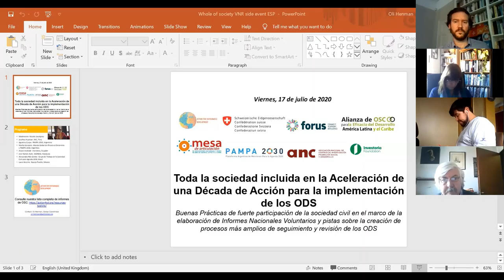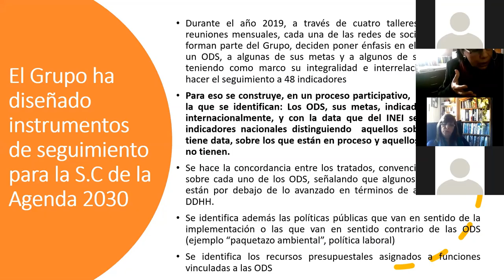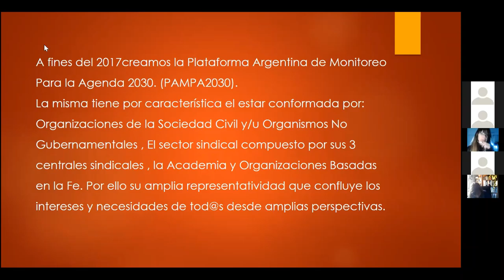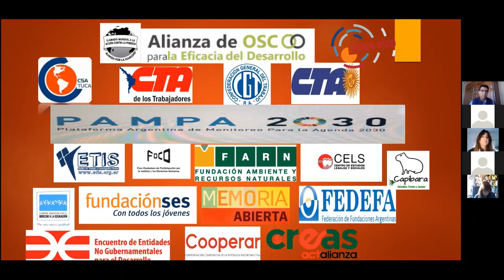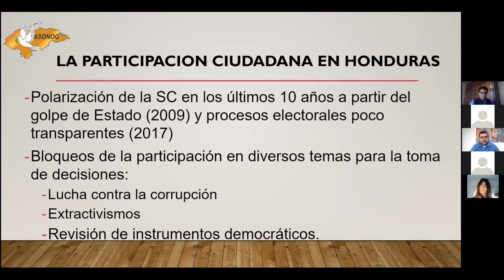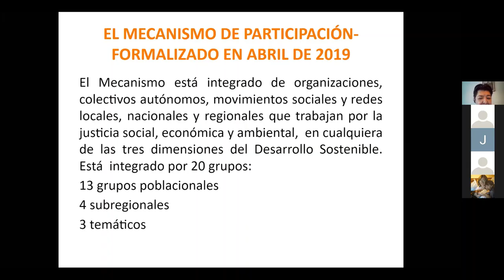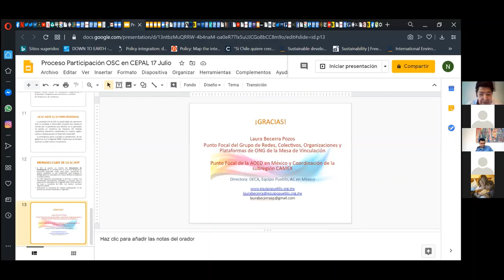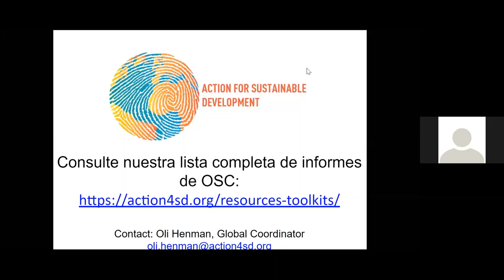Toda la sociedad incluida en la Aceleración de una Década de Acción - Whole of Society No.3 ESP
The third in a series of sessions exploring ways to ensure community engagement in the design and review of the Sustainable Development Goals. This was a virtual Side Event in SPANISH at the UN's High Level Political Forum on Sustainable Development on 17 July.

En este evento paralelo se busca identificar las mejores prácticas para la participación de las OSC en el proceso de seguimiento y revisión de la implementación de los ODS de los informes nacionales de 2020.
Compartimos la experiencia en materia de participación de organizaciones   sociales - tanto a nivel local y nacional, como a nivel regional y global. Dentro de este marco, tiene un foco especial sobre la importancia de establecer procesos genuinamente inclusivos en particular a través de la participación digital interactiva -algo que ha sido resaltado por la pandemia de Covid-19.

- Moderación: Nicolás Sautejeau
Expositores:
- Josefina Huaman- ANC, Perú
- Agustina Carpio- PAMPA 2030, Argentina
- Marita Gonzalez- Alianza Global de Eficacia al Desarrollo y PAMPA 2030, Argentina
- Alvaro Andrade- Investoria, Ecuador
- Jose Ramón Ávila- ASONOG, Honduras
- Alessandra Nilo Gestos- Grupo de Trabajo de la Sociedad Civil para Agenda 2030, Brasil
- Laura Becerra- Equipo Pueblo, Mexico